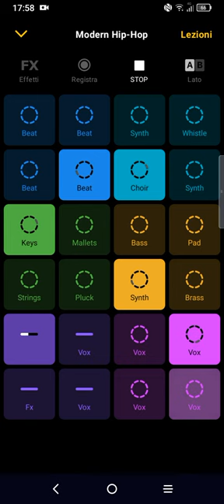BASE DI CONTROLLO REC. (Official Première) solo per dimostrazione ai fan